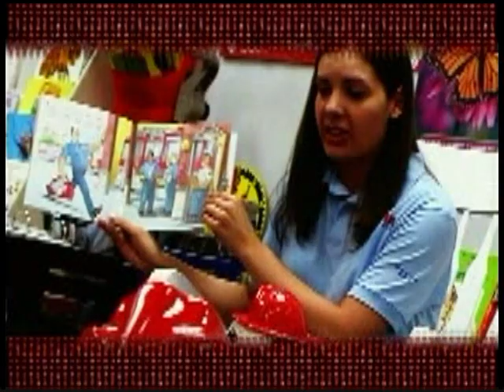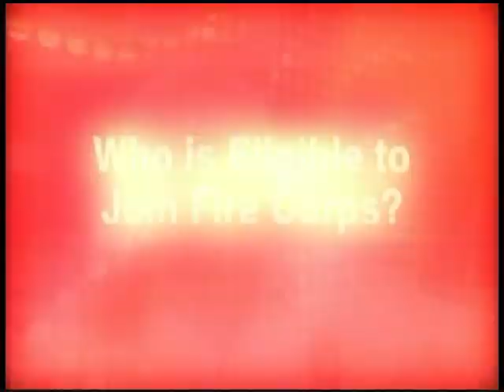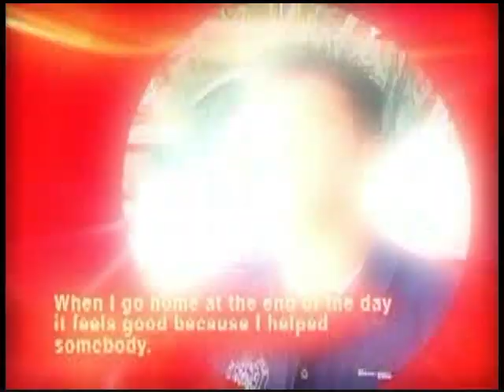Citizens Helping Fire and EMS Public Service Announcement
Vancouver Fire Department encourages citizen to become involved in a local Fire Corps program.